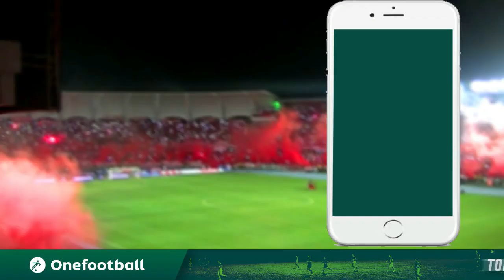POSIBLE TITULAR DEL AMÉRICA DE CALI PARA ENFRENTAR A RIONEGRO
Posible nomina titular de América Vs Rionegro por la sexta fecha de la liga águila 2019 - 2